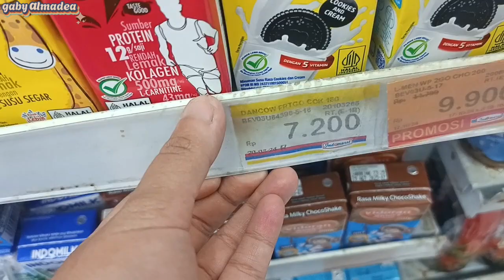DANCOW SIAP MINUM VARIAN RASA TERBARU, REVIEW DANCOW MILK SHAKE COOKIE AND CREAM